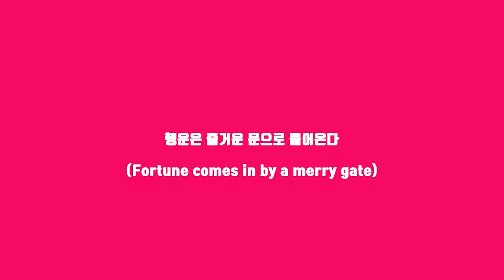[즐찾사 패러디] #2 코미디빅리그 이름대소동 패러디 하려다가 갑자기 바꿔서 외국 코미디 패러디로 변경했구만~(feat.김서하)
너무나도 당연한 소재로 개그를 만든
(일본팀 카우카우) 당연한체조 따라하기 ---[[[2탄입니다핫!]]]
코미디빅리그 시즌 1즘이었나?
코빅에서 졸탄극장을 하고 있을때
일본 최대 연예프로덕션 요시모토흥업에서
일본 게닌들이 합류했었음다
매주 새로운 개그맨들이 참가 했었고
좋은 결과가 있을때도 있었고 하위수준인적도 있었지욧
아무래도 언어의 장벽이 있는 부분이 그날의 순위에 큰 좌우를 했죠
이름들은 다 기억 못하겠지만 영상으로 개그를 하던 분은
국어도 열심히해서 순위가 높게도 나왔습니다.
이번에 즐거움을 찾는 사람들에서는
이름대소동을 패러디 하려다가
바꿔서 당연한체로 라는 일본 개그팀 카우카우의
개그로 촬영해봤습니다.
생각 보다 촬영이 오래걸리긴 했지만
찍으면서 재미있었습니다~
즐찾사에서는 여러분이 패러디해달라고 하는거
최대한 해드립니다
댓글 주세요

코미디빅리그
웃찾사
이름대소동
개그맨 이재형
개그팀 졸탄
미녀선생님
필라테스선생님
개그패러디
즐찾사